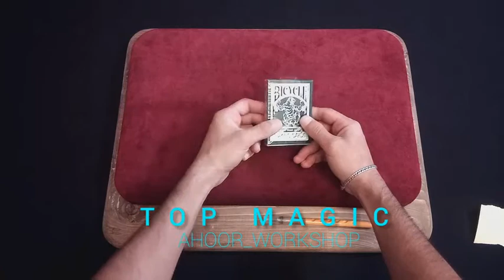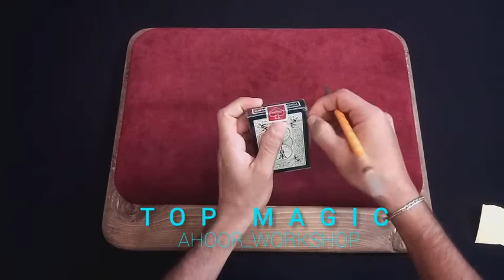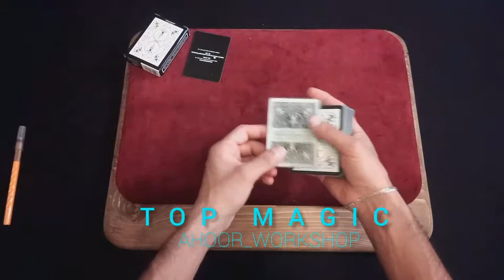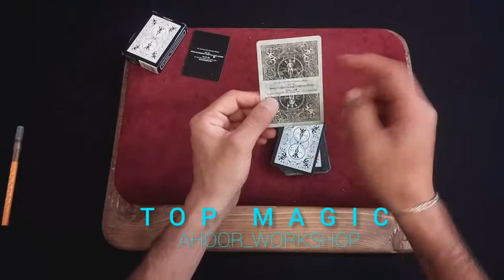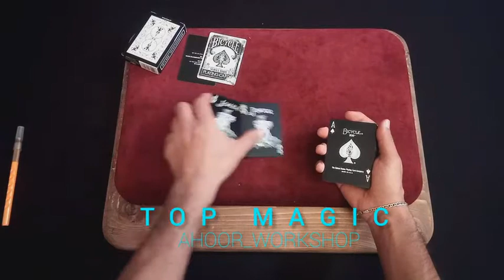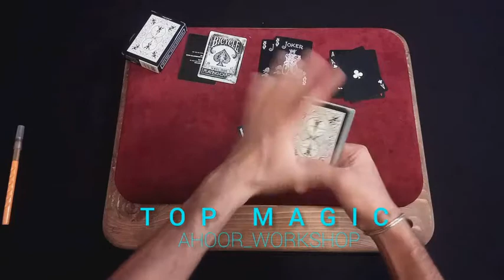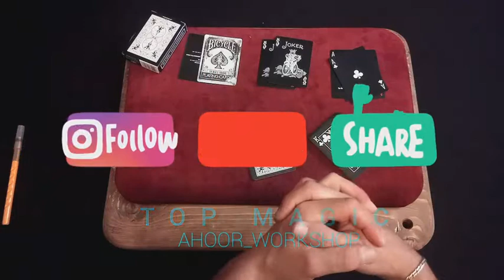آنباکس پاسور ببر سیاه توسط اهور black tiger deck unboxing by ahoor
طبق معمول یه ویدیو آنباکس از یه کارت خفن براتون تهیه کردم
خیلی کمک میکنید اگه کانال رو دنبال کنید وزنگوله رو فعال کنید
با اینکار هر زمان که ویدیو جدید آماده کنیم  مطلع میشید
یادتون نره با دنبال کردن پیج اینستاگرام و کانال تلگرام از آخرین محصولات دنیای شعبده و کارت های بازی با خبر شوید
اینستاگرام